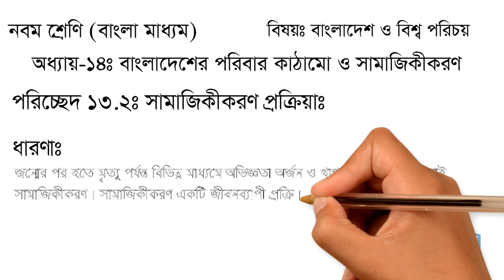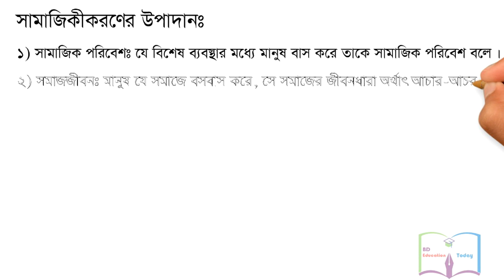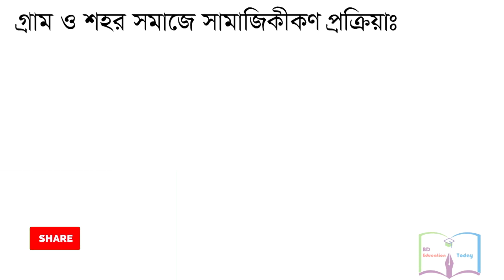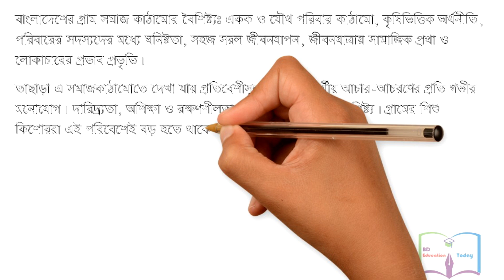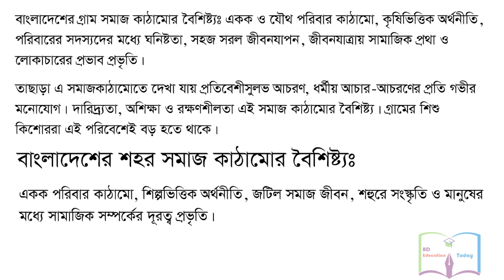141300-02 || নবম শ্রেণি || বাংলাদেশ ও বিশ্বপরিচয় || অধ্যায়-১৪ পরিচ্ছেদ ১৩.২ || Class 9 BGS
প্রিয় নবম ও দশম শ্রেণির বিজ্ঞান বিভাগের শিক্ষার্থীরা,
অধ্যায়ঃ-১৪ বাংলাদেশের পরিবার কাঠামো ও সামাজিকীকরণ উপর পরীক্ষা দিয়ে নিজের মেধাকে যাচাই করুন এবং সাথে সাথে জিতে নিন আর্কষনীয় পুরষ্কার(ইন্টারনেট প্যাক)। প্রাপ্ত নম্বরটি কমেন্টে শেয়ার করতে ভুলবে না।

আজকের পাঠঃ
শ্রেণিঃ নবম
বিষয়ঃ বাংলাদেশ ও বিশ্বপরিচয়
অধ্যায়ঃ-১৪ বাংলাদেশের পরিবার কাঠামো ও সামাজিকীকরণ
পরিচ্ছেদঃ ১৩.২ সামাজিকীকরণ প্রক্রিয়া

Today’s Class:
Class : Nine (9)
Version: Bangla
Subject: Bangladesh and Global Studies
Chapter 5: The Social Change of Bangladesh
Presenter: Rayhana Ferdous